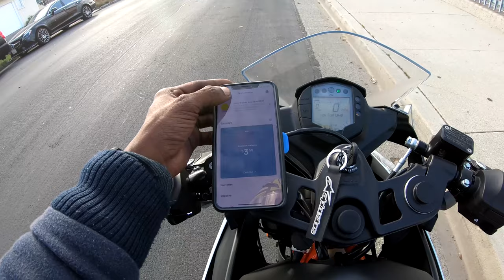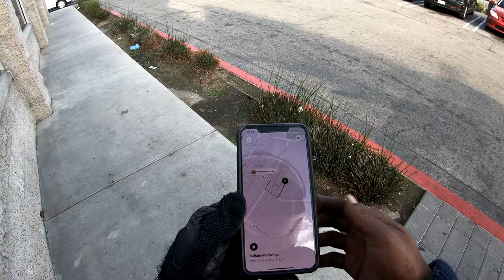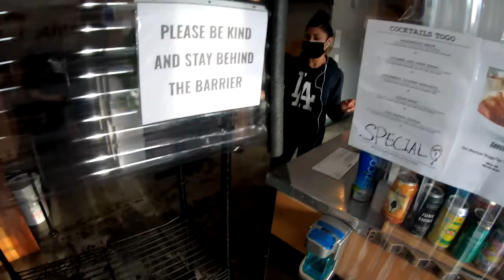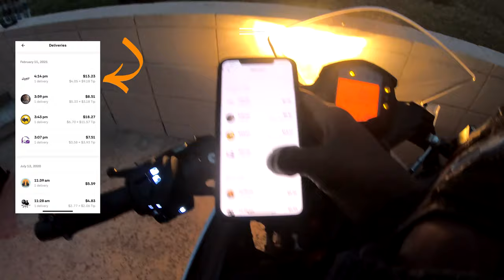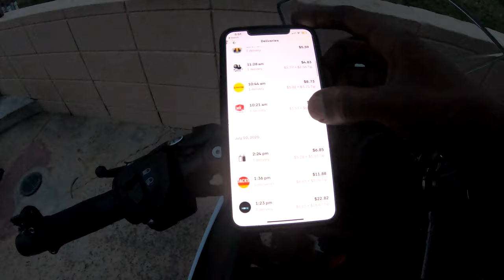How to make $40 an hour in Postmates | I made more!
Made over 40$ in about in hour today in Postmates. Pretty good and chill day for a first time out in months thanks to tips as usual 😃.

Socials

🥇XBOX GAMERTAG : GOATnessed